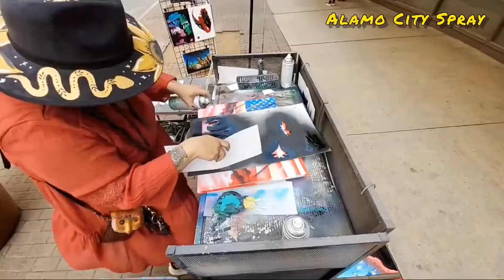How To Spray Paint A United States Military Themed Painting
Watch along as Denise creates one of her most popular pieces. She'll show you how to spray paint a United States Military themed painting, live on the streets of downtown San Antonio,  TX.